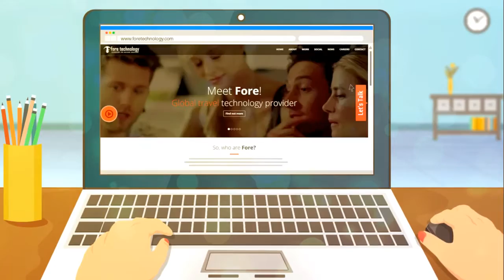Travel Technology Explainer Video